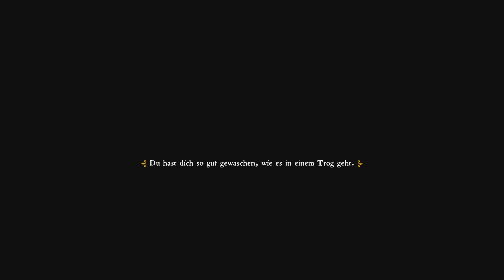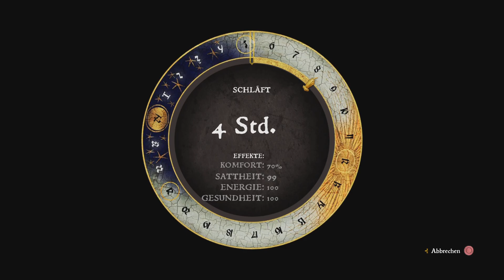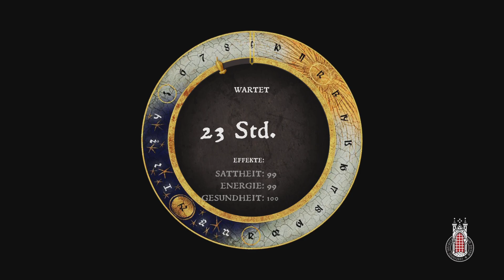Kingdom Come: Deliverance Stinker nach Rattay gebracht